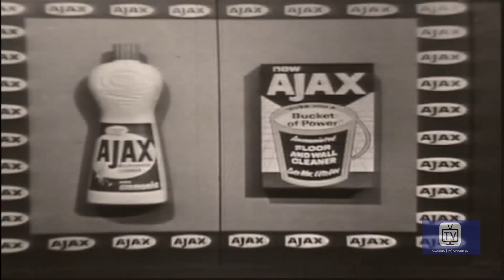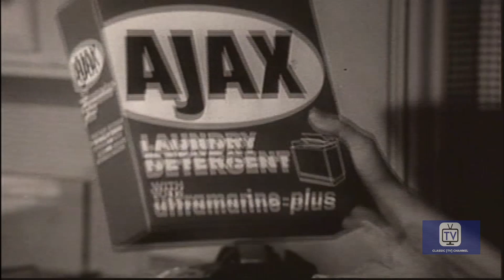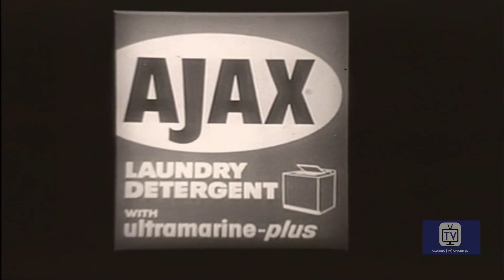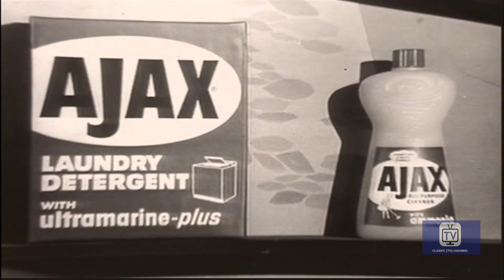Stump the Stars - Episode 1 | Mike Stokey, Vincent Price, Sebastian Cabot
Hollywood stars compete on two teams in a Game of Charades. Long running show started in 1948, hosted by Mike Stokey, and originally called PANTOMIME QUIZ.

Produced/Hosted by Mike Stokey
Celebrity guests: Anna Maria Alberghetti, Morey Amsterdam, Lucie Arnaz, Ed Begley, Janet Blair, Amanda Blake, Carol Burnett and more!